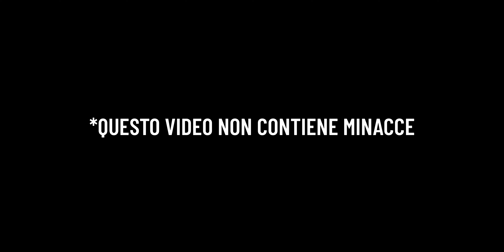VLOG #3 l'Assistenza Apple è ancora al top nel 2019?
Ho avuto qualche disavventura con Apple negli ultimi giorni.